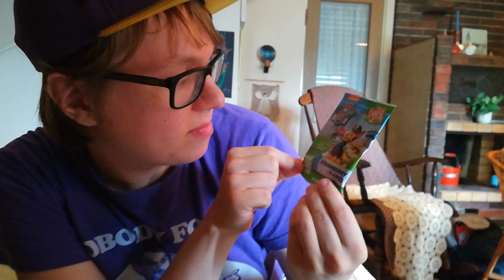Tänää testis ryhmä hau snacks vt Franssi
Semmone ois